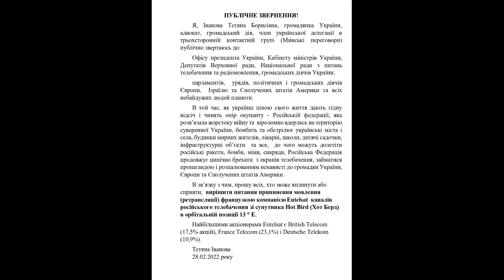Російське ТВ - має бути знищено.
Про заборону російського телебачення